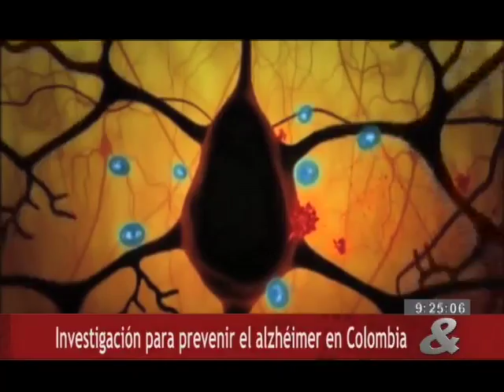Investigación para prevenir el alzhéimer en Colombia